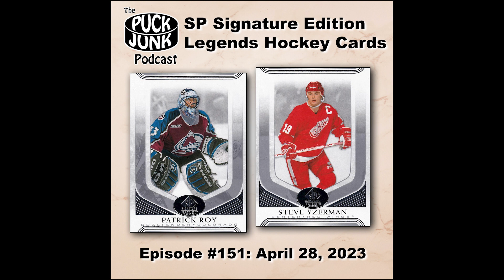Puck Junk Podcast 151: SP Signature Editions Legends Hockey Cards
In the latest Puck Junk Podcast, Sal Barry and Tim Parish talk all about the SP Signature Edition Legends Hockey Card set — including some of the insane prices that the Future Watch Autographs are currently selling for. They also discuss the new line of Upper Deck Evolution “Authentic Digital Collectibles,” and Jonathan Toews’ last game with the Blackhawks. It’s 78 minutes of hockey goodness!